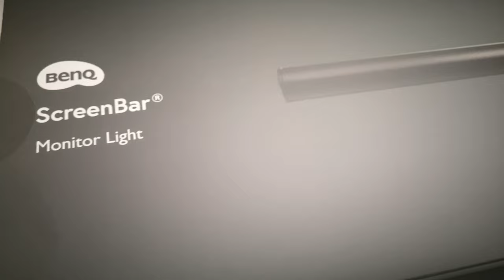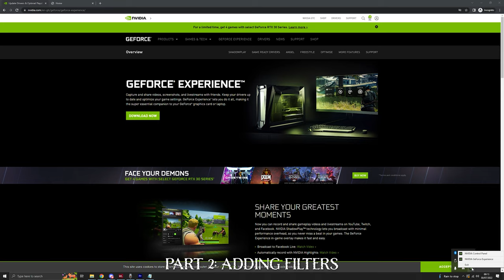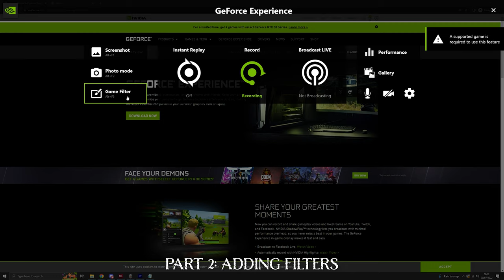Best DayZ PVP Settings & Filters to Spot Players - LEGAL HACKS?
This is a dayz settings video for PC which covers the best dayz settings for pvp and low end pcs. The video covers the different dayz settings which could also be added through certain monitors on console, xbox and PS4/ PS5. These dayz Nvidia filters for dayz will help you pvp and spot players more easily. would you consider this a quick dayz hack?

Filters inspired by Joux, slightly tweaked to my liking.

Thank you to BenQ for sponsoring this video, make sure to checkout their BenQ ScreenBar, this is a space-saving monitor light perfect for gaming and reading on your desk. It's one of my first gaming lights which is useful to use when your main room lights are turned off and you want to focus on your pc.

Do you think this is some sort of dayz cheat?

0:00 Intro
1:00 Sponsor
2:10 Changing settings
6:05 Filter options
8:27 Adding Nvidia Filters